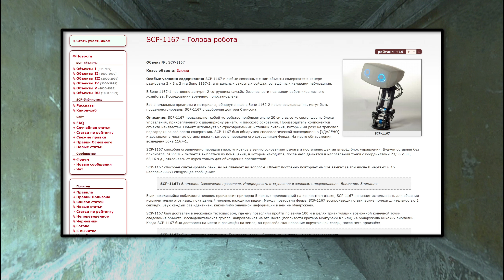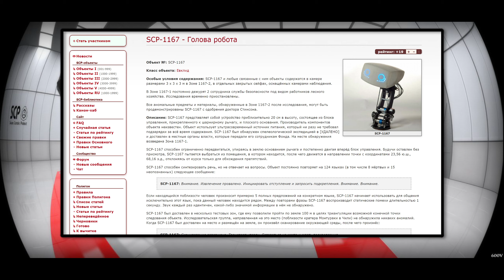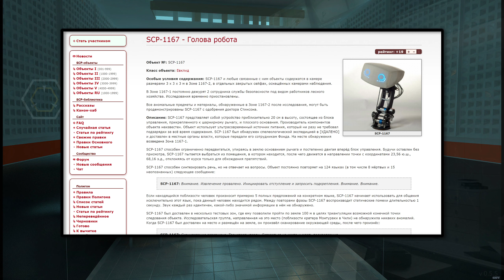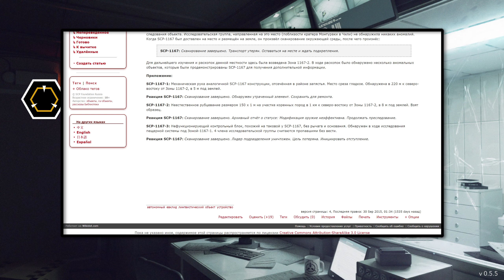SCP-1167 - Голова робота 【СТАРАЯ ОЗВУЧКА】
SCP-1167 представляет собой устройство приблизительно 20 см в высоту, состоящее из блока управления, прикрепленного к шарнирному рычагу, и плоского основания. Производитель компонентов объекта неизвестен. Объект использует ультрасовременный источник питания, который ни разу не требовал подзарядки за всё время содержания. SCP-1167 был обнаружен спелеологической экспедицией в [УДАЛЕНО] и доставлен в местные органы власти, которые передали его сотрудникам Фонда. На месте обнаружения возведена Зона 1167-1.

SCP-1167 способен ограниченно передвигаться, упираясь в землю основанием рычага и постепенно двигая вперёд блок управления. Будучи оставлен без присмотра, SCP-1167 пытается выбраться из помещения, в котором находится, после чего движется в направлении точки с координатами 23,56 ю.ш., 68,16 з.д., отклоняясь от курса только для обхождения препятствий.

SCP-1167 способен синтезировать речь, но не отвечает на вопросы. Объект постоянно повторяет на 124 языках (в том числе 8 мёртвых и 15 неопознанных) следующее сообщение:

    SCP-1167: Внимание. Извлечение провалено. Инициировать отступление и запросить подкрепления. Внимание. Внимание.

Если находящийся поблизости человек произносит примерно 5 полных предложений на конкретном языке, SCP-1167 начинает использовать для общения исключительно этот язык, пока данный человек находится рядом. Между повторами фразы SCP-1167 воспроизводит статические помехи длительностью 1 секунду. Звук каждый раз идентичен, какой-либо значимой информации в нём не обнаружено.

SCP-1167 был доставлен в несколько тестовых зон, где ему позволили пройти по земле 100 м в целях триангуляции возможной конечной точки следования объекта. Исследовательская группа, направленная на это место (поблизости кратера Монтураки в Чили) не обнаружила никаких аномалий. Когда SCP-1167 был доставлен на место и размещён на земле, он произвёл сканирование окружающей среды, после чего произнёс:

    SCP-1167: Сканирование завершено. Транспорт утерян. Оставаться на месте и ждать подкрепления.

Для дальнейшего изучения и раскопок данной местности здесь была возведена Зона 1167-2. В ходе раскопок было обнаружено несколько аномальных объектов, которые были продемонстрированы SCP-1167 для получения дополнительной информации.